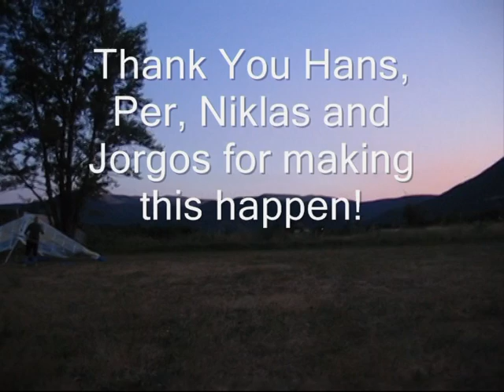Hang gliding St Andre les Alpes 2012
Some of my flights from St Andre Les Alpes in France 2012. This trip was arranged as a training course by "Skånes Drakflygklubb" in Sweden. It was my first time flying abroad, and also the first time I had the opportunity to fly some Cross Country. Unfortunately my HD camera gave up so I had to film with a standard pocket camera. My apologies for the low resolution.